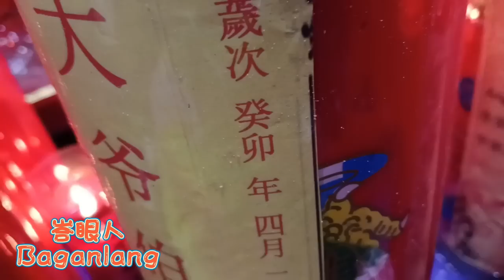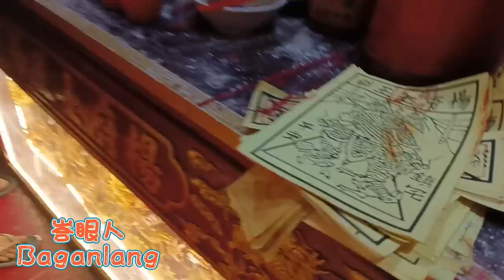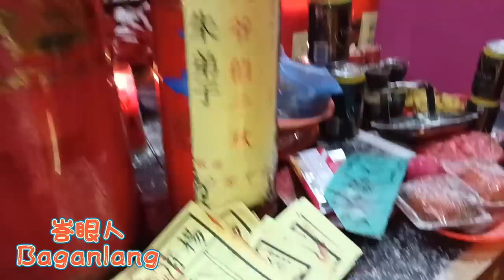Ing An Tuah Jl. Bintang Bagansiapiapi - HUT Tua Ya Pei 峇眼亞比 永安壇 大爺伯千秋